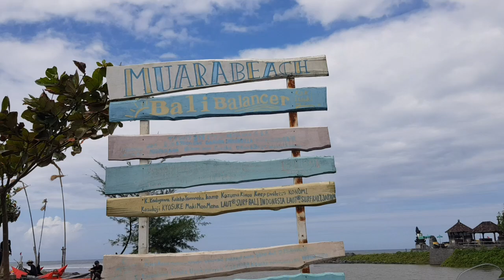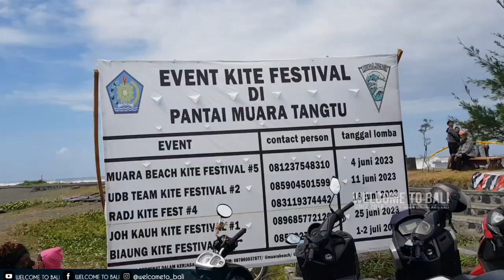LOMBA LAYANG LAYANG HARI INI DITERJANG OMBAK & ANGIN KENCANG, UDB KITE FESTIVAL 2023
LOMBA LAYANG LAYANG HARI INI DITERJANG OMBAK & ANGIN KENCANG